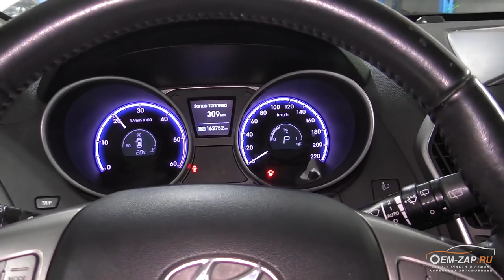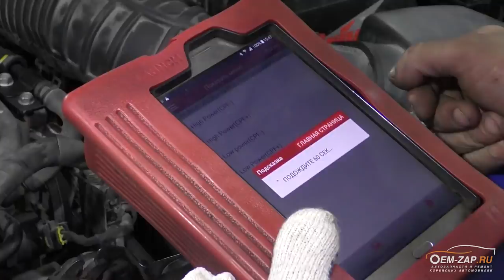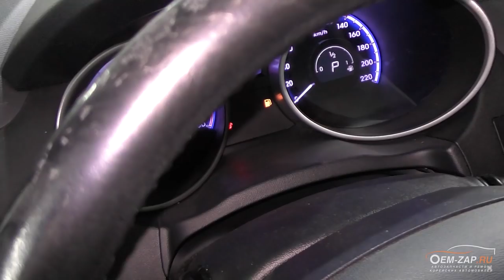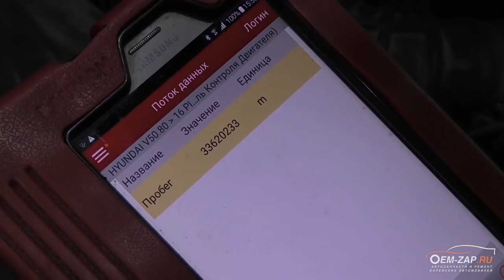Hyundai IX35 D4HA ремонт топливной аппаратуры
Ваш дизельный автомобиль Хендай или Киа встает в аварийный режим? Горит индикация топливного фильтра? Это видео для вас!

В данном случае в аварийный режим встал автомобиль Хендай Ай Икс 35 с двигателем D4HA, при этом автомобиль не развивал мощность и не поднимались обороты двигателя выше 3000 об/мин, горела индикация топливного фильтра, при том, что топливный фильтр был заменен владельцем. Мы принялись разбираться что произошло с автомобилем.

Для начала нужно было убедиться что в топливном фильтре точно нет воды, для этого потребовалось его снять, открутить датчик воды и вылить содержимое в емкость, что мы и сделали. Воды в топливном фильтре было предостаточно, а это означало что все это засасывает из топливного бака. Согласовали снятие с промывку топливного бака и приступили к работе.

Сняв топливный насос, который установлен в баке, стало понятно, что мы идем верным путем, т.к. в колбе насоса было большое количество воды и разного мусора. Все слили, помыли, установили на место и проверили свою работу, заодно проверили “честность” пробега, но об этом смотрите полностью видео.

👇👇👇👇👇👇👇👇👇ЖМИ КНОПКУ "ЕЩЁ"👇👇👇👇👇👇👇👇👇

Находимся по адресам:

Север

🕘🔛🕗 График работы: с 9 до 20 без выходных.

Юг